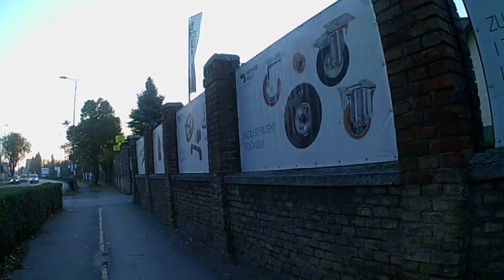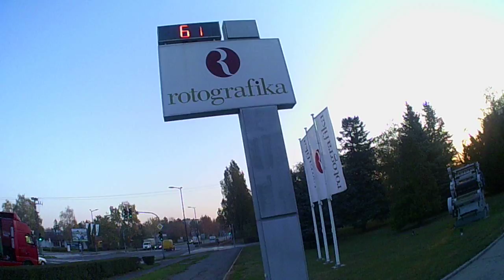Explame Subotica grad Szabadka város Serbia